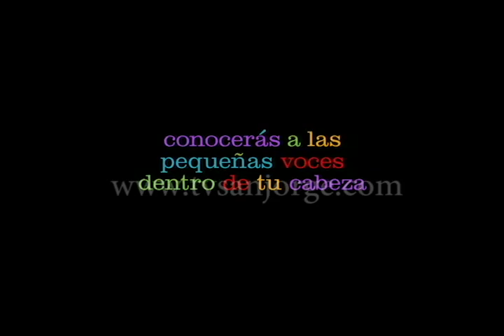ENTRETENIMIENTO - 27 de Noviembre 2015